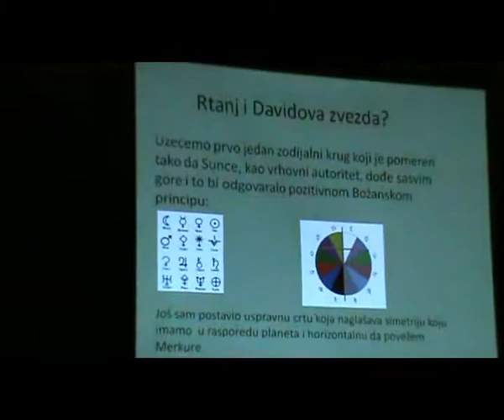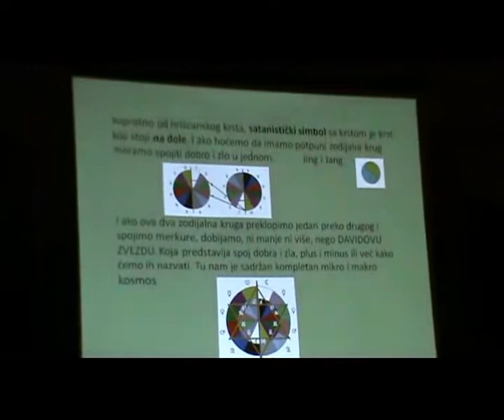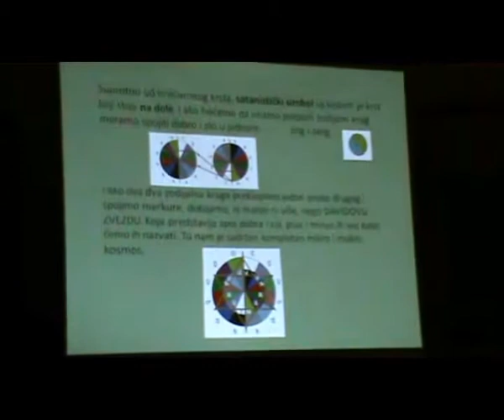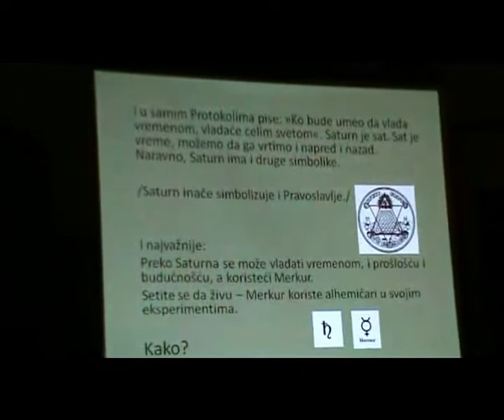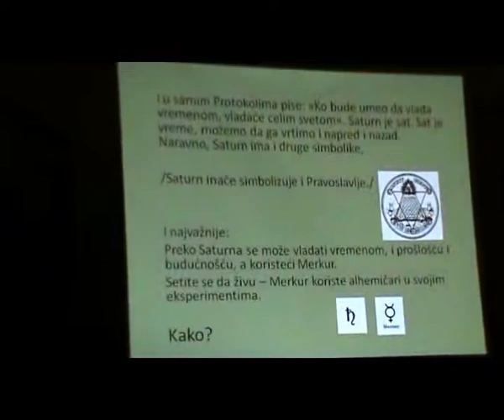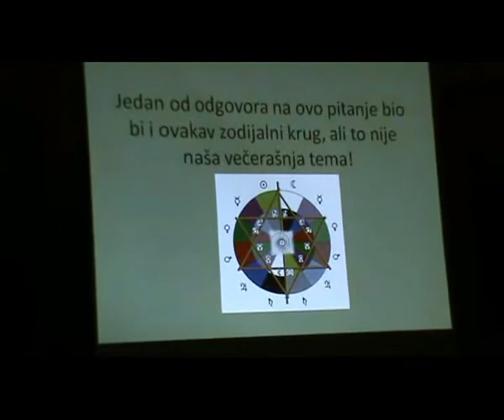01_Dušan Ninić -- Rtanj piramida -- DA ili NE... (14.08.2010. Rtanj).avi